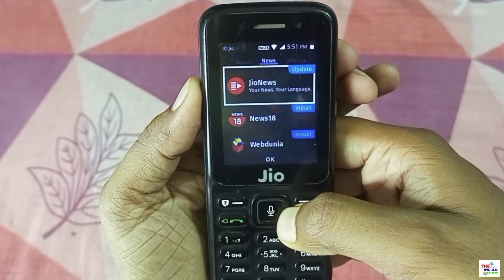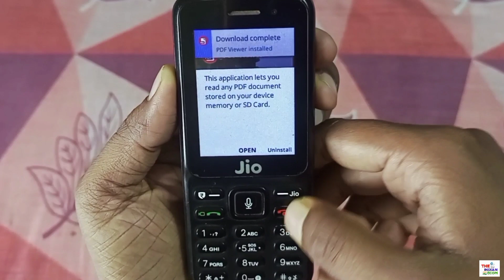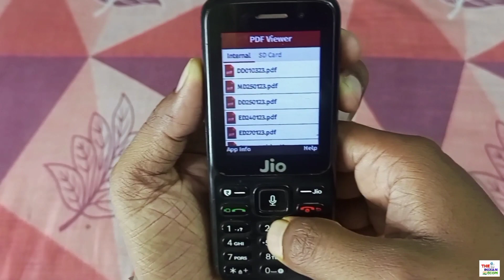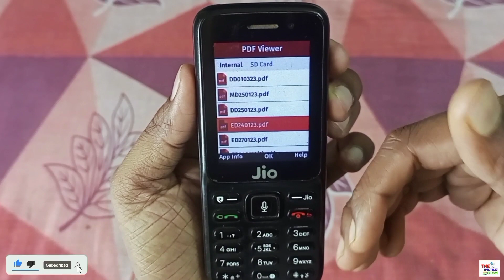Jio Phone me PDF file kaise khole | Pdf file not opening in jio phone problem solved ✅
My Equipments 🎉 :-
Mobile Phone Camera